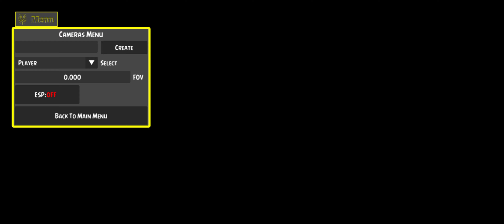Normal vs 3rd Person View Game Overs | Ice Scream 6 vs Granny 2 vs Mr Meat 2 vs Granny 3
Normal vs Third Person View Game Over Scenes In Mr Meat 2 vs Granny 3 vs Granny 2 vs Ice Scream 6

My Device Info - Realme GT Neo 3T